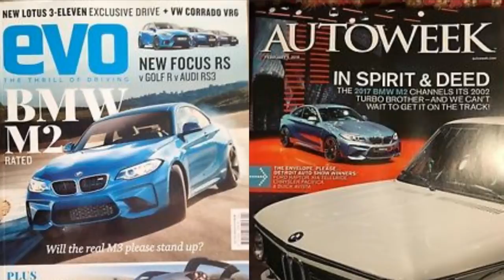Autophiles Malaysia Car News. 6 March 2016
Autophiles Howie, Subhash and Bo do the news, on wheels!

Mentions this week:

1. 2 Big German players launching 2 very small cars. The Mercedes A45 AMG vs the BMW M2

2. Jaguar Launched the XE in Malaysia and the Autophiles decide to talk about Mercedes, BMW, Lexus, Kia and everything else, instead of the Jaguar.

3. Proton made the news again! The Autophiles must be closet Proton fans to talk about Proton even when there really is no news.